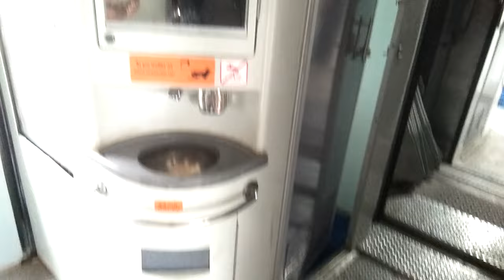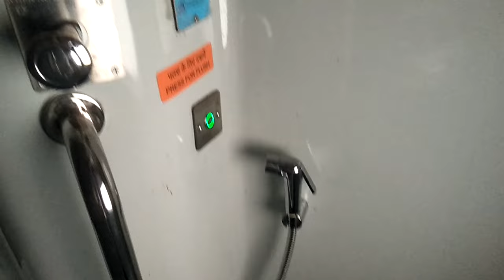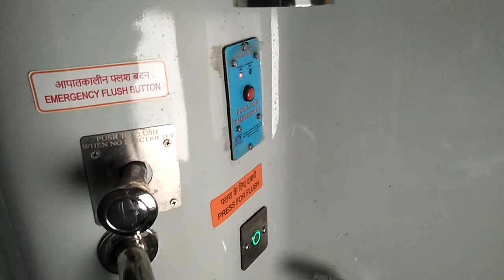13433 Amrit Bharat Express Travel 🚂 | SMVT Bangalore To Malda Town Express Review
13433 Amrit Bharat Express 🚂 SMVT Bangalore To Malda Town Express Review